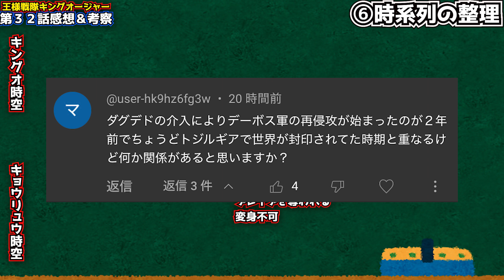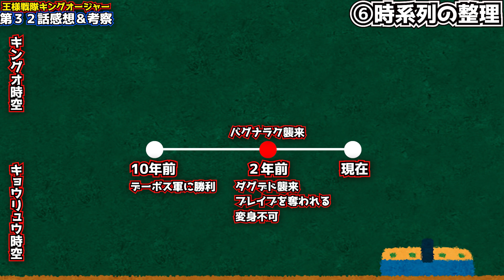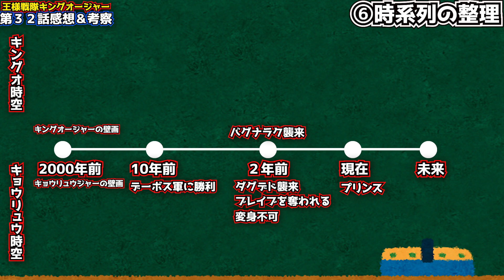【信頼度97.5%】プリンスは成長したブーン説！チキュー人は元地球人！！そこから見える黒い歴史【王様戦隊キングオージャー第32話考察】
本日のポイントはこちら！
0:00　オープニング
1:16　④なぜキングは別時空の未来に？？
8:01   ⑤チキュー人は元地球人？
10:33 ⑥時系列の整理

ハンドメイドかぞくのお姉ちゃんが描いてくれました。

もっふんの声
あつやくん